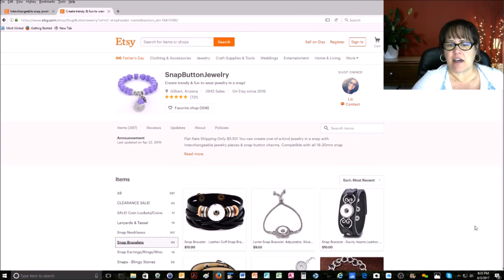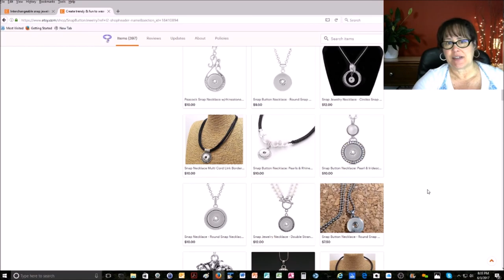A Day in the Life of a Mahjong Player Season 1 Ep 4 Events, Prizes, and Snap Jewelry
The Snap Exchange

This would not only help me continue to create content that interests you but it would help others find this channel!